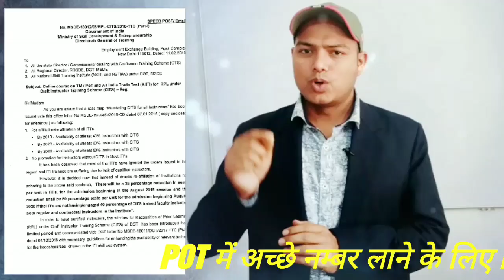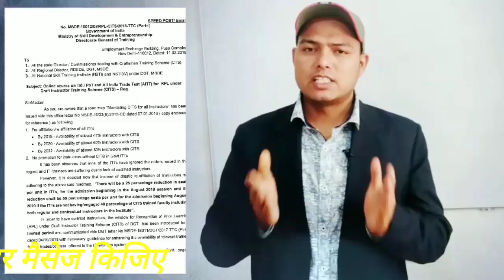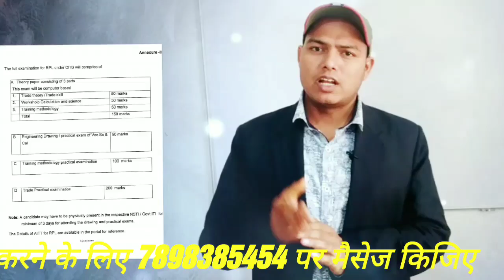RPL के द्वारा CITS।। पुरी जानकारी।। कितने विषय के परिक्षा होगे।। क्या पढ़ना होगा।।